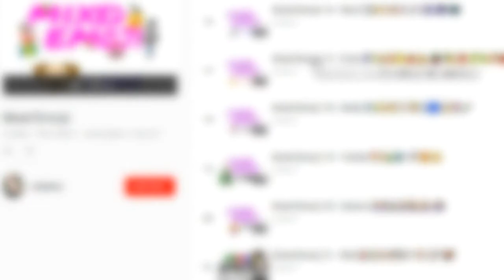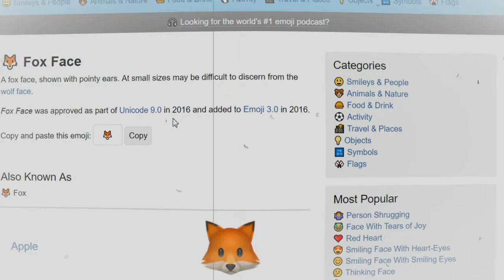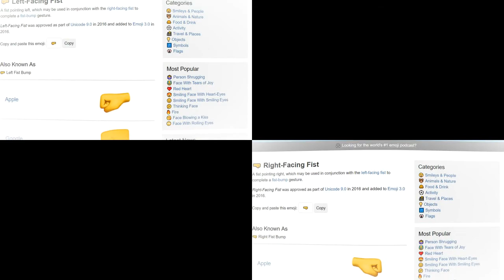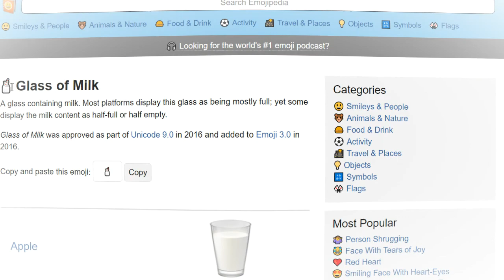Mixed Emoji 35 - Memories 👯‍♂️🥝🦊🥁🎑🤛🤜🇲🇳🥛🥂🍮